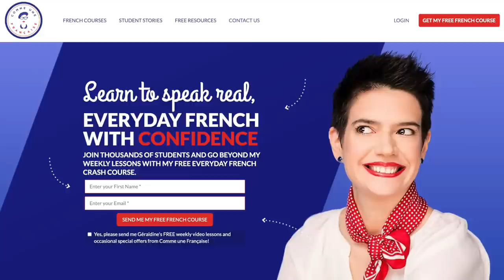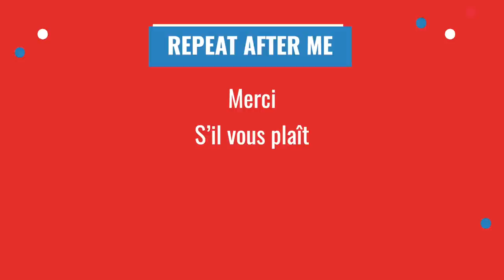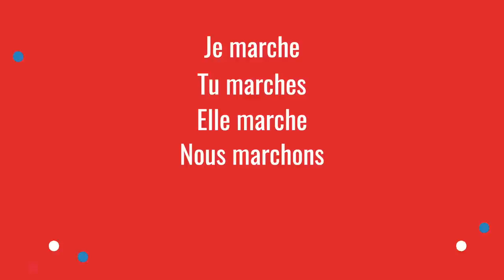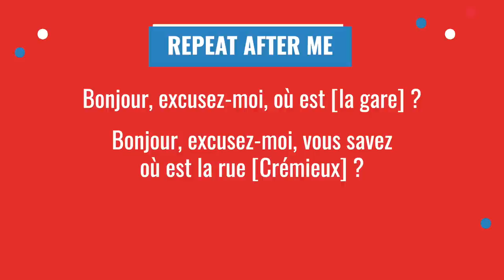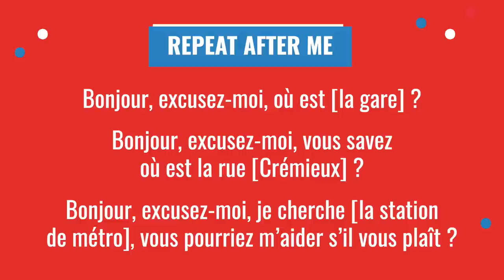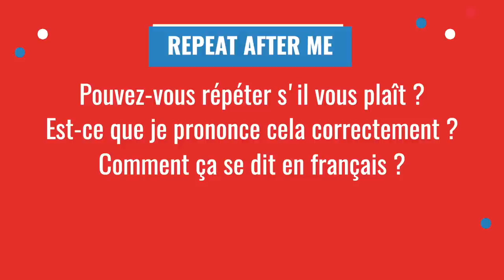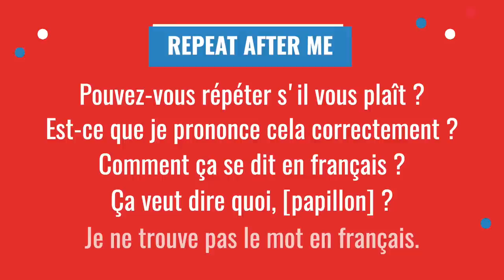Brush Up Your French Before Traveling to France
Want to tune-up your French before your upcoming trip to France? Get advice from a native Parisian on what to focus on.

Are you busy preparing a trip to France soon? How exciting! In between packing and doing some research, you probably want to spend a bit of time brushing up on your French skills. And if you learned a bit of French back in college or high school, those language learning apps probably aren’t giving you what you’re looking for.

In today’s lesson, I’ll help you refresh your memory with go-to phrases and vocabulary that you’re actually likely to use on your trip. I’ll share what you should be focusing on to revive your French before your travels, going beyond the textbooks to dive into the practical essentials that will make your journey smooth and memorable.

Géraldine